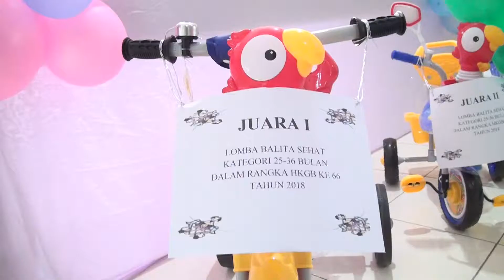LOMBA BATITA SEHAT